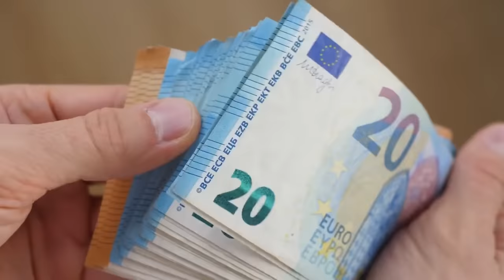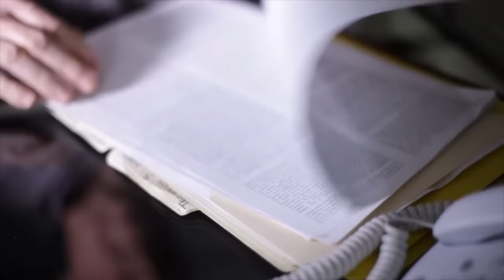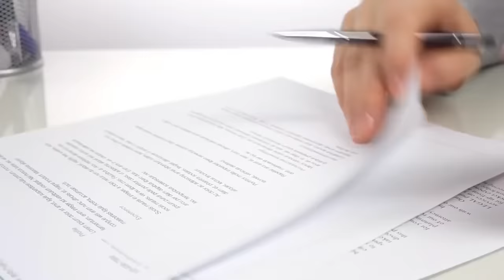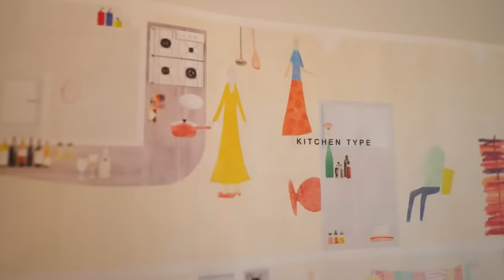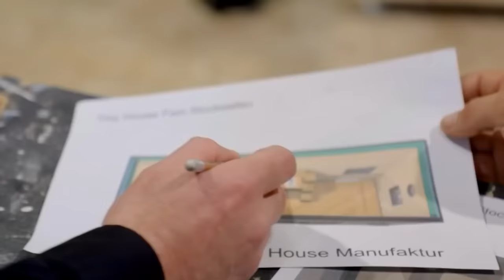Όλοι γελούσαν με το στενό σπίτι του ... μέχρι να το δουν από μέσα!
Φανταστείτε ότι περπατάτε σε μια κανονική κατοικημένη περιοχή και ξαφνικά βλέπετε ένα σπίτι που φαίνεται κανονικό από μπροστά - αλλά από το πλάι φαίνεται σαν το σπίτι να είναι τόσο πλατυ όσο ένα ψυγείο. Ακριβώς ένα τέτοιο εξαιρετικά στενό σπίτι υπάρχει πραγματικά, στο Ιλινόις των ΗΠΑ. Όταν μερικοί νέοι πέρασαν από το σπίτι πριν από λίγο καιρό, δεν μπόρεσαν να σταματήσουν να γελάνε και δημοσίευσαν επιπλέον βίντεο του κτιρίου στο Tiktok - το οποίο μάλιστα έγινε viral λίγο αργότερα. Αυτό που είναι όμως πολύ ενδιαφερονον, είναι ότι το σπίτι μοιάζει αρκετά διαφορετικό από το εσωτερικό του απ' ό,τι θα περίμενε κανείς. Στην πραγματικότητα, υπάρχουν τέτοια λεπτά και ασυνήθιστα σπίτια σε όλο τον κόσμο, τα οποία θα σας παρουσιάσουμε τώρα σε αυτό το βίντεο. Μπορείτε να περιμένετε όχι μόνο το στενό σπίτι από το Ιλινόις, αλλά και αρχιτεκτονικά αριστουργήματα σε πολύ μικρό χώρο στην Ιαπωνία και ένα σπίτι από τη Γερμανία που φέρει τον επίσημο τίτλο του μικρότερου σπιτιού της χωρας.

Θα χαιρόμασταν πολύ αν κάνετε like, κάποιο σχόλιο και συνδρομή στο κανάλι μας!

Αν έχετε προτάσεις, ιδέες για βελτίωση, ιδέες για βίντεο ή κριτική, παρακαλούμε ενημερώστε μας!

Τέλος, μερικές σημειώσεις:
→ Παρόλο που προσπαθούμε να κάνουμε την καλύτερη δυνατή έρευνα, λάθη συμβαίνουν και σε εμάς. Ως εκ τούτου, δεν μπορούμε να εγγυηθούμε την ακρίβεια του περιεχομένου μας ολες τις φορές.
→ Εάν στα σχόλια των βίντεο μας εκφράζονται απόψεις που εισάγουν διακρίσεις, θα θέλαμε να αποστασιοποιηθούμε ρητά από αυτές.

Αντιθέτως, ζητάμε από όλους τους θεατές να παραμείνουν φιλικοί και με σεβασμό, παρά την ανωνυμία του διαδικτύου, και να αποφεύγουν τα σχόλια διακρίσεων κάθε είδους.